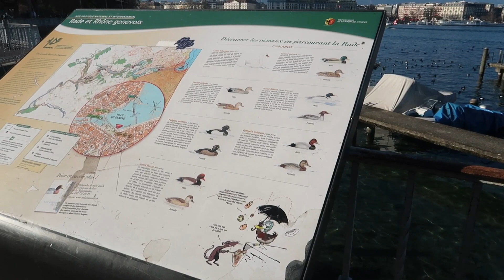Dopadło i nas 🦠 ! / tygodniowy vlog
Zapraszam na vloga!
Dziękuję za oglądanie i każdą subskrypcję ❤